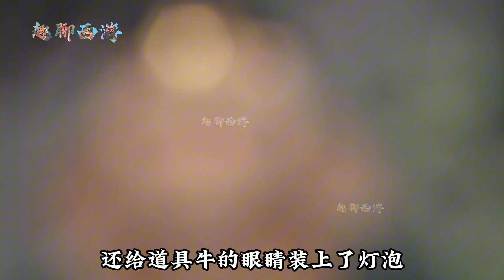大战牛魔王原先版本，真牛上阵让剧组头疼不已，杨洁导演果断放弃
孙悟空大战牛魔王原先是这个版本